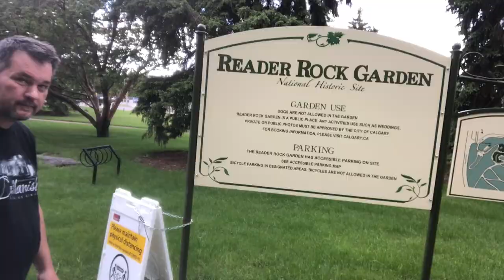Mystic Turtle: Episode 3 RV City Tour of Scenic Sites in Calgary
Today were went for a cruz to find some hidden gem scenic locations in Calgary, Alberta. Dawn has been asked if she can take photographs of a lovely girl that's had her grade 12 year drastically changed due to COVID-19. We visited some location that Jeremy scouted like Glenmore Graves Bridge Boat Launch along the Bow River and Reader Rock Garden by Stampede Park. Both are located within the city limits.

Music in this episode:
Cats Searching for the Truth by Nat Keefe & Hot Buttered Rum